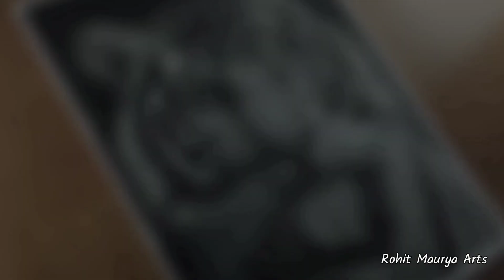Hyper Realistic Tiger Drawing 🔥 | Rohit Maurya Arts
lots love 💕

I hope you liked enjoy this video